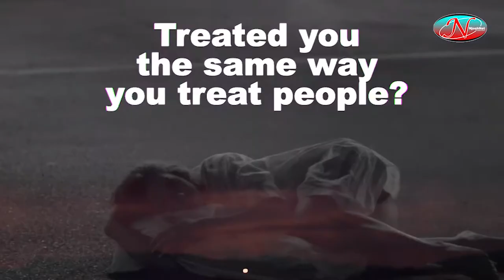What If God